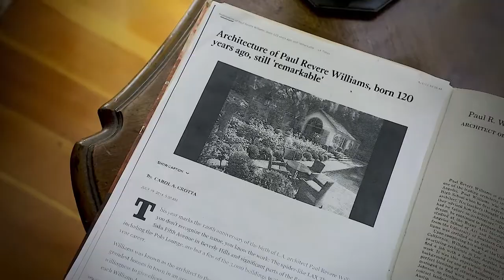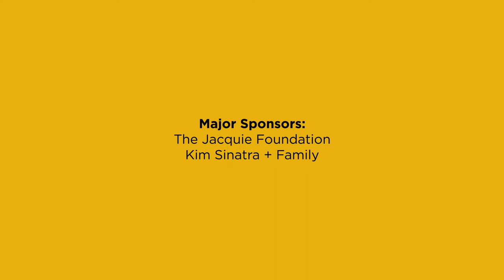Trailer: Janna Ireland on the Architectural Legacy of Paul Revere Williams in Nevada | PBS Reno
Paul Revere Williams was the first licensed African American architect to work in the western region of the United States, designing buildings in the 1920s through the 1970s. His work in Nevada spans from the 1930s through the 1970s. This exhibition features the contemporary photography of Janna Ireland, who explores the important contributions of architect Paul R. Williams (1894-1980) in Nevada.

Paul Revere Williams’ architectural contributions collectively helped to redefine the built environment of the region. Some of his most iconic structures are in Southern California, and include the Music Corporation of America headquarters, and the renovation of the Beverly Hills Hotel; he was also deeply involved in the design of the master plan for the LAX Airport and Theme building in association with William L. Pereira and Associates. Williams’ unique architectural creations earned him the name “Architect of the Stars,” as he also designed the homes of twentieth-century entertainers, some of which include Frank Sinatra and Cary Grant.